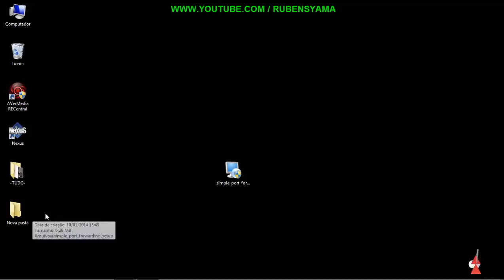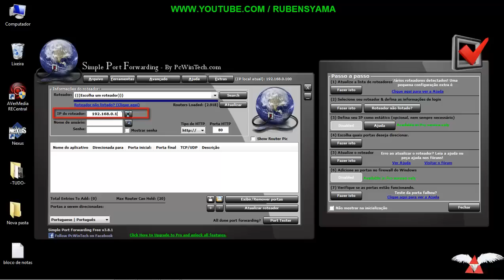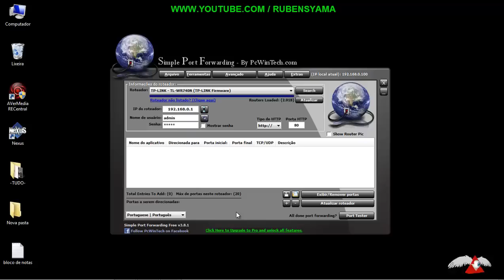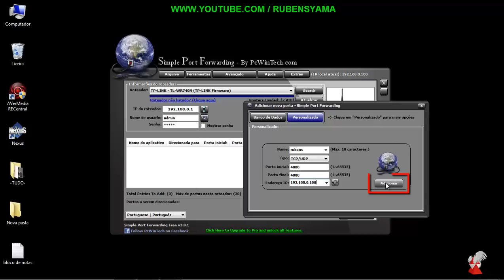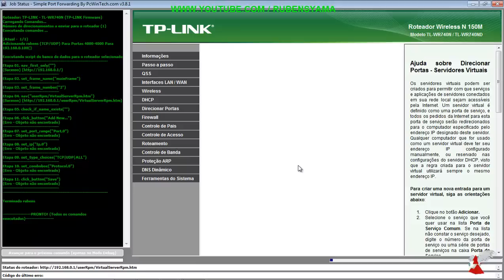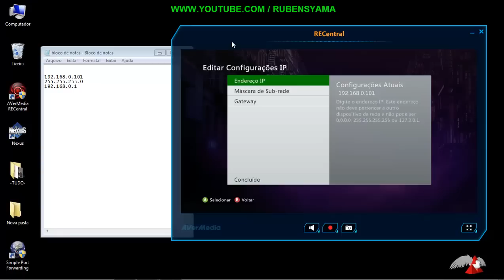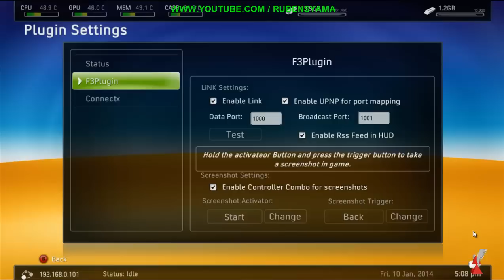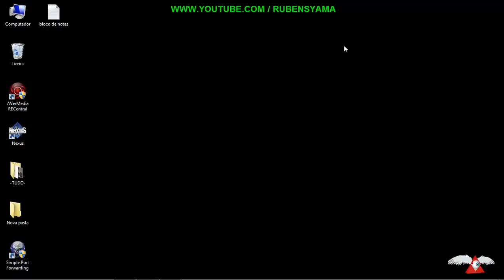Como abrir as portas de roteador para ajudar a conectar na Link-Up -( NOVA )- RGH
BAIXAR ARQUIVOS AQUI :
QUERO LEMBRAR QUE NÃO SOU
RESPONSÁVEL PELO MAL USO DESTE
TUTORIAL OU A EXPLICAÇÃO OU O
CONTEÚDO MOSTRADO NESTE VÍDEO NÃO
É DE MINHA RESPONSABILIDADE SEJA
CONSCIENTE FAÇA O CONTEÚDO POR SUA
CONTA E RISCO ,SEMPRE VERIFIQUE COM CALMA
TENHA PACIÊNCIA E VEJA O VÍDEO COMPLETO.
NUNCA VEJA APENAS UMA PARTE E SE SINTA
SEGURO PARA FAZER TAL PROCEDIMENTO.
TODO CONTEÚDO DO VÍDEO E DO MEU CANAL
É SEMPRE TESTADO PARA SEMPRE PODER AJUDAR
OS AMIGOS COM CREDIBILIDADE E SEGURANÇA
OBRIGADO
BY -Rubens Yama ( BRASIL )
nenhum vídeo do nosso canal :
CHROME
Visite e curta nossa Home Page no Facebook
e fique ligado nas novidades :
Ou siga nossas atualizações de postagens
no Twitter :
🔥  Para ser um doador ($) e parceiro do  meu canal do youtube (RubensYama)  é fácil D+ amigos 🔥
clique no link abaixo para doar $ qualquer valor :
BAIXAR PROGRAMA AQUI :
(MEGA)
ou
(BaixaKi)
ou
(Xbox-Link)
ou
SE MESMO COM ESTE VÍDEO VOCÊ NÃO CONSEGUIU
ABRI AS PORTAS DE SEU ROTEADOR ENTÃO VEJA ESTE
TUTORIAL DE MEU AMIGO ENZO ,CLIQUE
NO LINK ABAIXO :
ou
(Xbox-Link)
VER VÍDEO MELHORANDO CONEXÃO COM A LINK-UP
CLIQUE NO LINK ABAIXO :
OBRIGADO A TODOS E ATE A PRÓXIMA VALEW